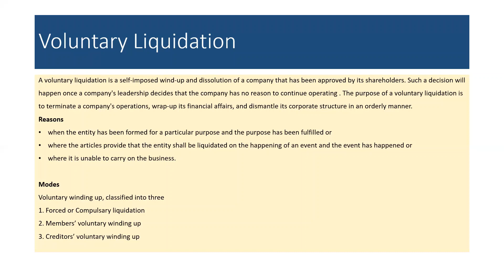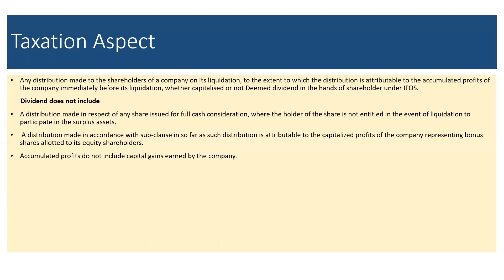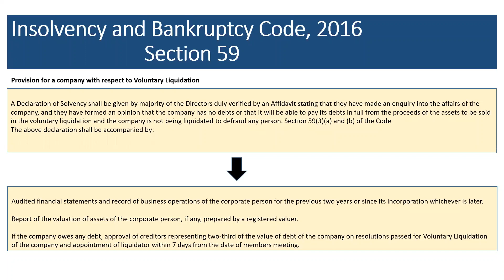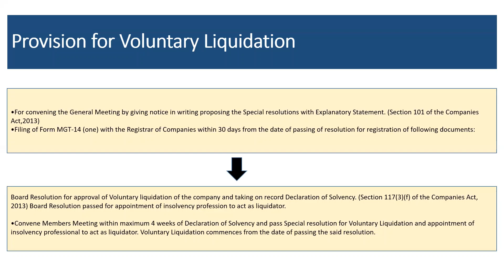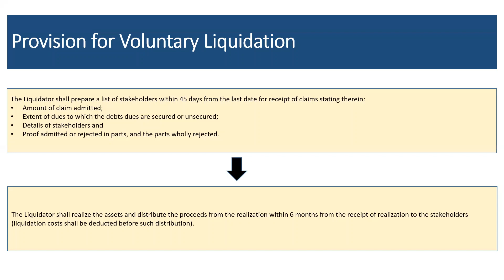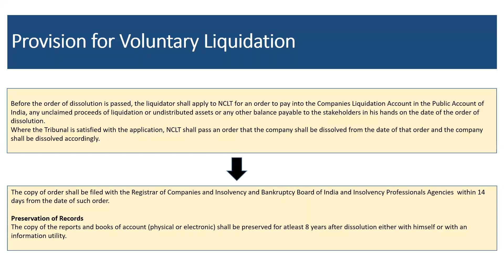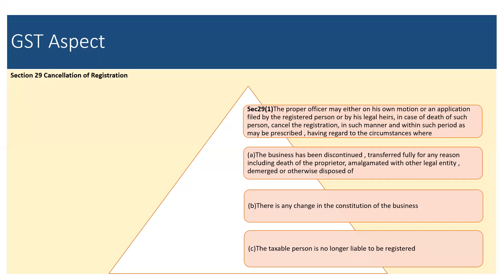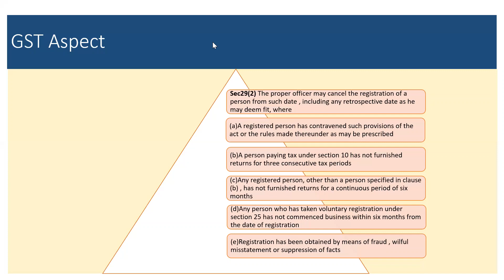Voluntary Liquidation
Presented by Baskar